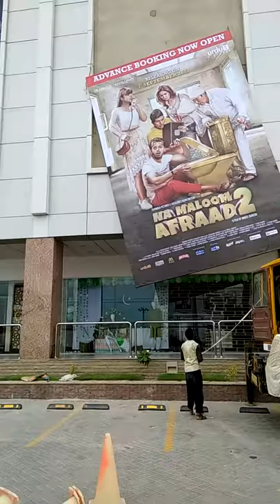sign board installtion Process From Start To Finish, Thanks To faheem nazar!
PLEASE GET THE DESCRIPTION DETAILS AND ANSWERS BY VIEWING THIS VIDEO AND